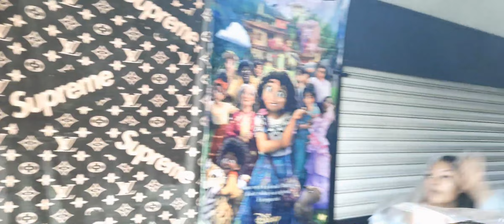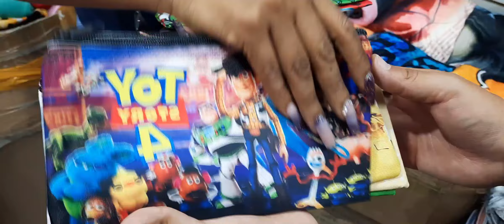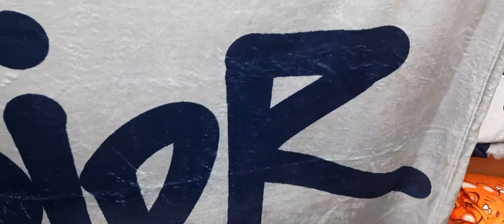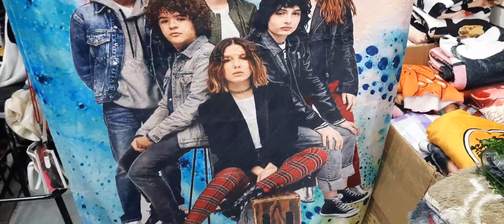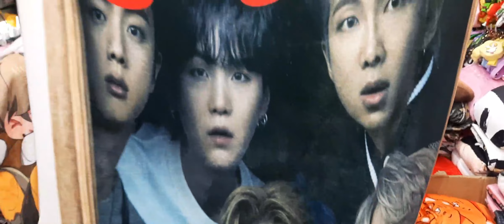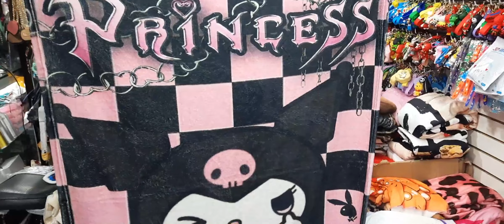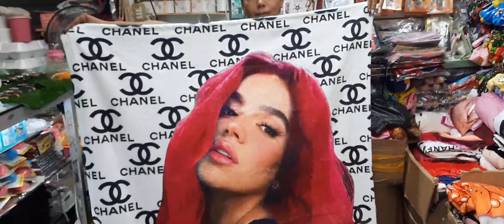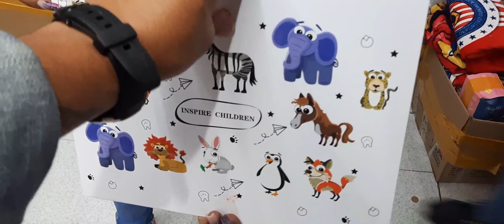Novedades de Tiktok!! Segunda Actualización NUESTRO PROVEEDOR FLOR ROMERO 🛍💝💝💝💝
kawaii y Tiktock  mercancia Unica!!!
🙀 Aquí encontraras lo mas NOVEDOSO FLOR ROMERO NOVEDADES AL MEJOR PRECIO 🤩
CONOCE ESTA JOYA DE PROVEEDOR!

FLOR ROMERO
Colombia #10 Local 237

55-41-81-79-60 GRABAMOS TU LOCAL GRATIS!!!